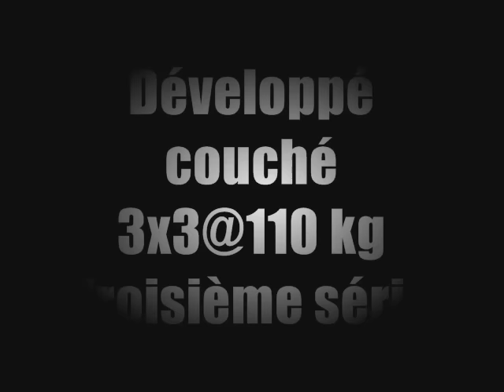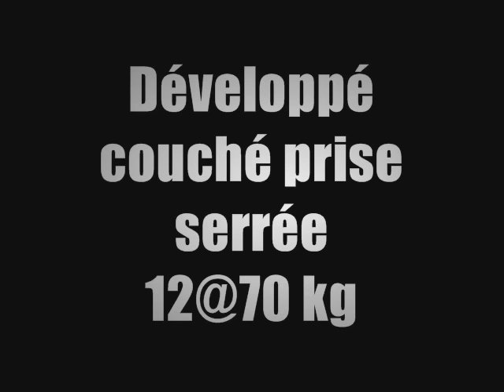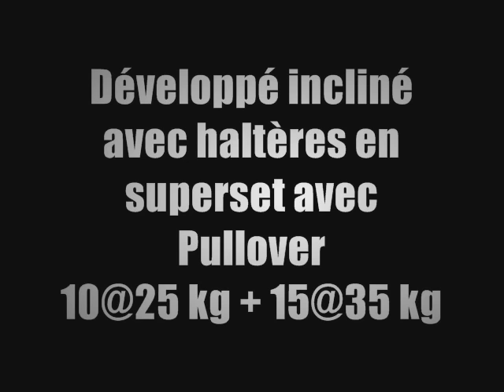Gilles - Chest, Delts, Triceps Training + Posing (1/2)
La Team SuperPhysique vous présente Gilles à l'entrainement des pectoraux, des épaules et des triceps.